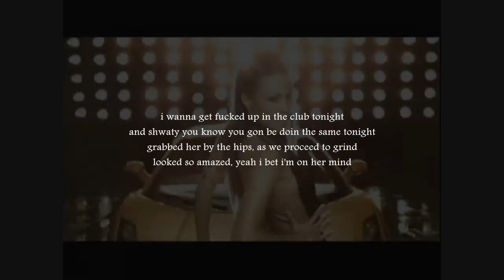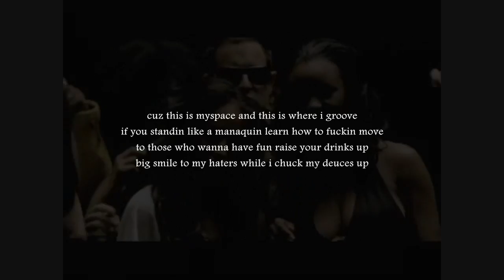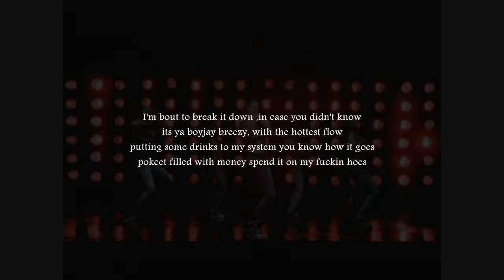Check My Swag (ORIGINAL) - Jay B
LYRICS:
aw shit i'm feelin great meetin all the bitch that came
to the club tonight is guaranteed you won't forget my name
especially my face, swagged up and fresh to death
my swag is turned on even if we hit the bed
you say you ridin solo well i got extra seats
that goes for every chicks in the club who's down with me
pocket filled with cash, lemme buy you drinks
shots vodkas bartender give me everything
i wanna get fucked up in the club tonight
and shwaty you know you gon be doin the same tonight
grabbed her by the hips, as we proceed to grind
looked so amazed, yeah i bet i'm on her mind

now check my swag (ey) x4

now all the fellaz mad cuz they all be at the back
sittin down like nothings happenin no connections
all their girls with me, its not really my fault
so don't blame ya boy cuz i got the bigger balls
get the fuck out of the club if you servin hate
money is power and thats something you do not obtain
now while you lookin sour bruh lemme dance with her
and if she ain't feelin me bitch get the fuck off my floor
cuz this is myspace and this is where i groove
if you standin like a manaquin learn how to fuckin move
to those who wanna have fun raise your drinks up
big smile to my haters while i chuck my deuces up

I'm bout to break it down ,in case you didn't know
its ya boyjay breezy, with the hottest flow
putting some drinks to my system you know how it goes
pokcet filled with money spend it on my fuckin hoes
i go hard on her like how i do on the floor
and once i leave yea iLL bet she be beggin for more
pardon my attitude i'm a bit cocky tonight
and if you don't like it bitch u a hater for life
I'm that asian kid proud of what I'm known to do
I'm a do me sucka you can do you
all of the girls be lovin my swag
I'm a be givin it away with the bags
go ahead you can hate on this kid its becuz I got the steez
you'd be wish u had